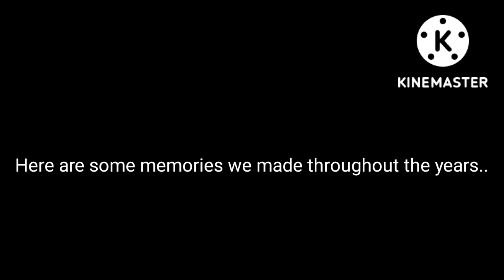The evolution of Robot Films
Thank you all for being with us over these past 5 years. Hoping to continue on with this journey.